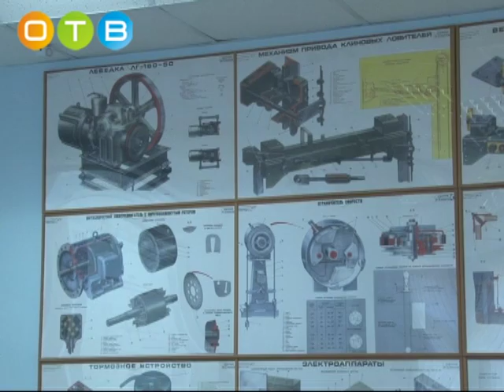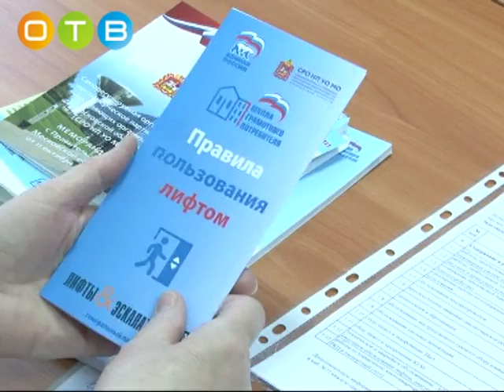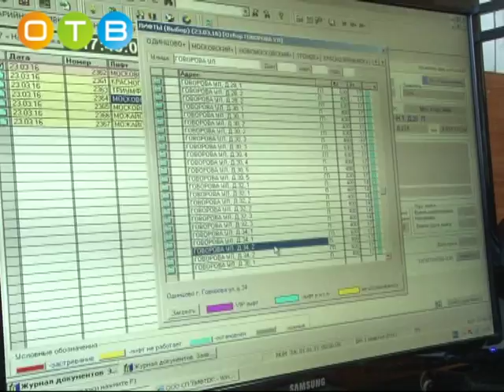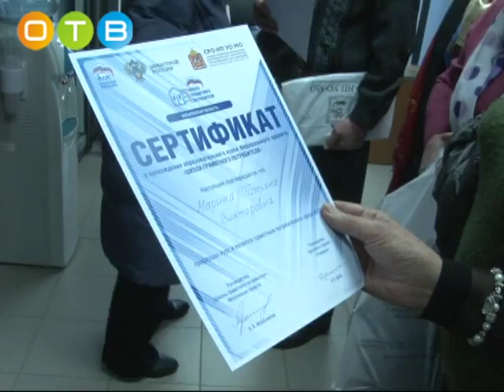В Подмосковье продолжается плановое обучение управдомов